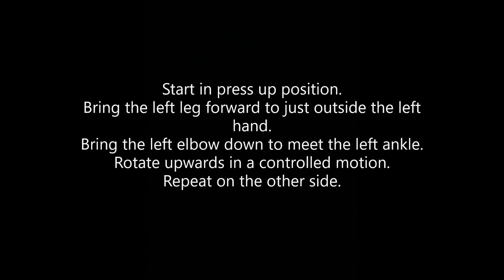World's Greatest Stretch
Sligo GAA Athletic Development: World's Greatest Stretch Demonstration and Coaching Cues